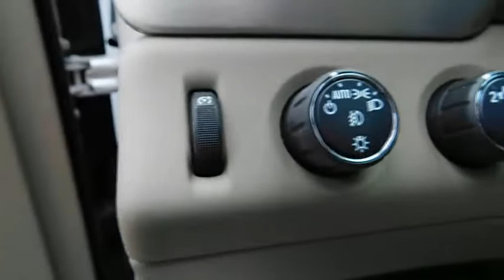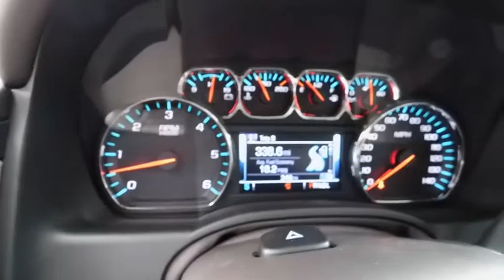2018 GMC Yukon Wilson, Rocky Mount, Raleigh, Wake Forest, Zebulon, NC 13515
2018 GMC Yukon